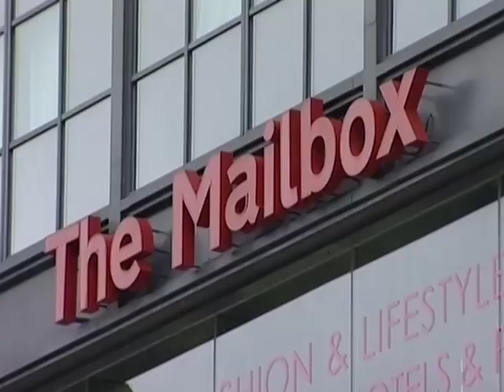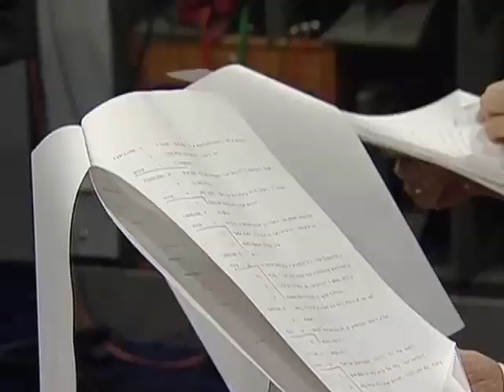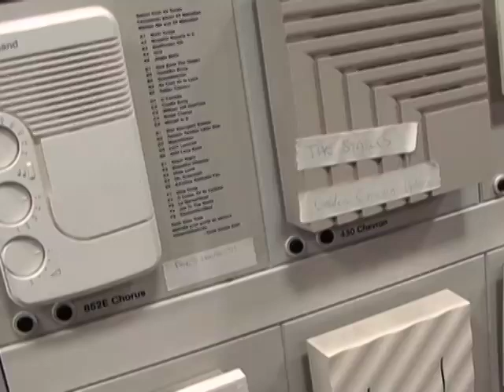The Archers - Behind the Scenes Pt 1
Join CountryChannel.Tv to take a behind the scenes look at one of Britains favourite institutions... The Archers

To view the rest of The Archers - Behind the Scenes part 1 - Please and search for "the archers"